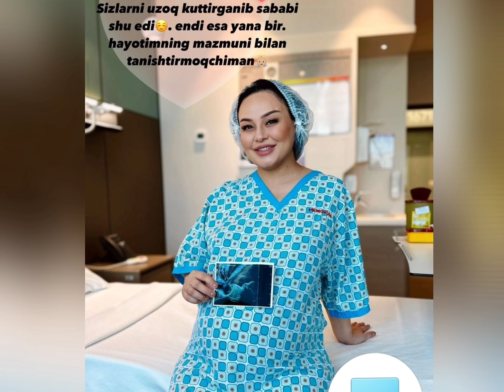SHAXLO BRAVO ONALIK BAXTIGA MUSHARRAF BO'LDI O'G'IL MUBORAK BO'LSIN